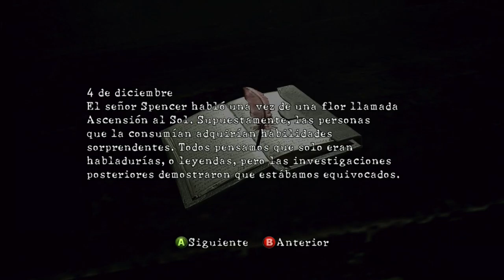Chris - Resident Evil 5 - Capítulo 5-1